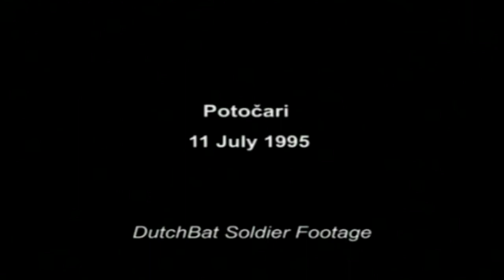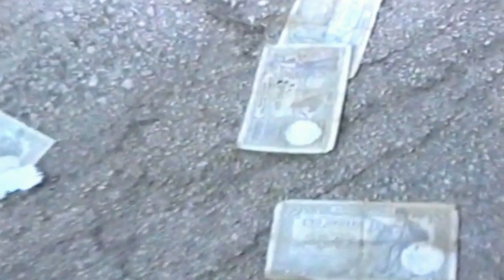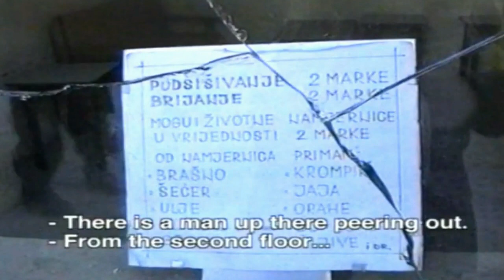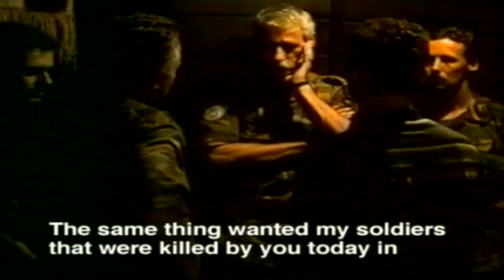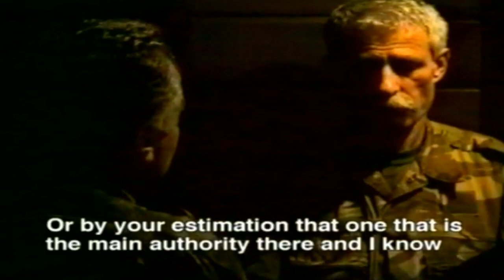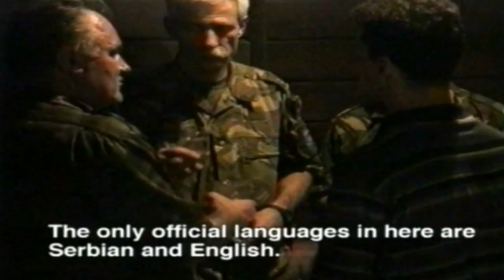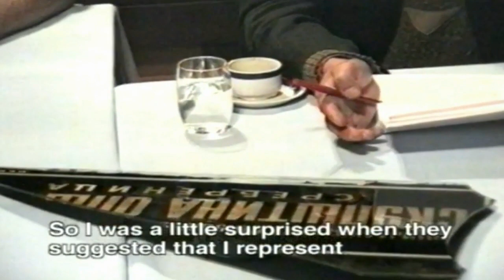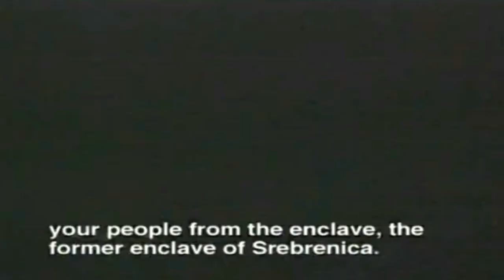VRS i general Mladić se približavaju Srebrenici 10 i 11 Jula 1995.